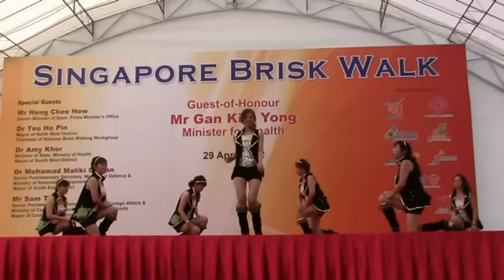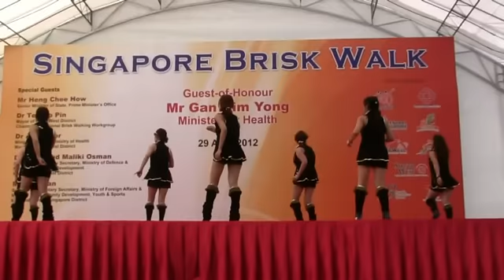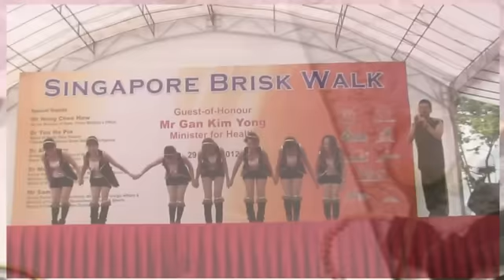Take Me To Your Heart & Lovey Dovey.mp4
Dance performed by Senja Cashew Dance Fit Club during the National Brisk Walking on 29 April 2012 @ Republic PolyTechnic Singapore